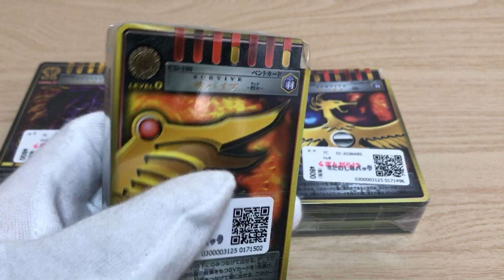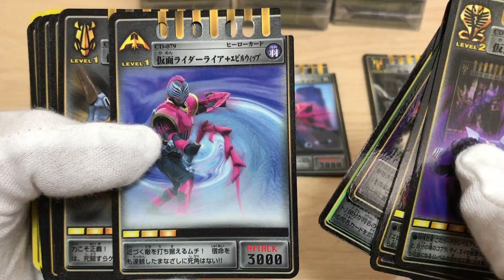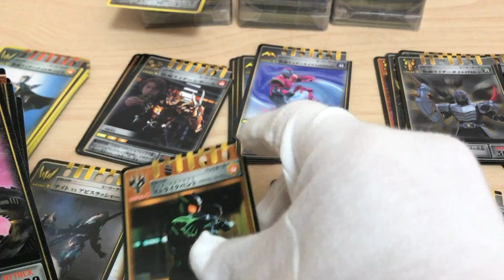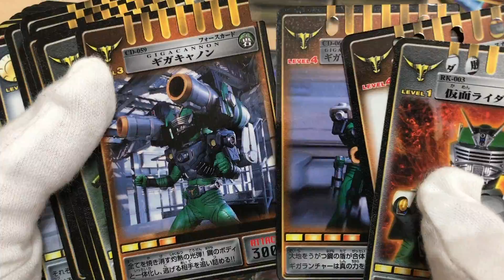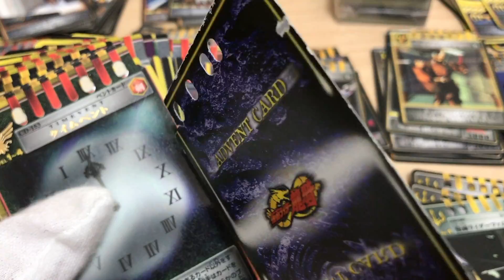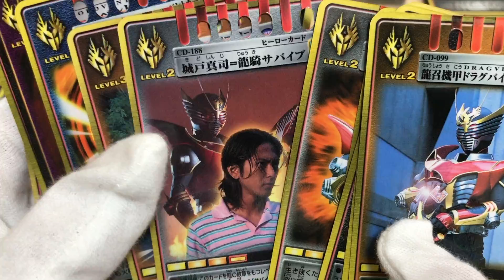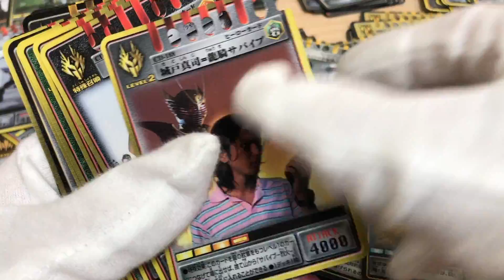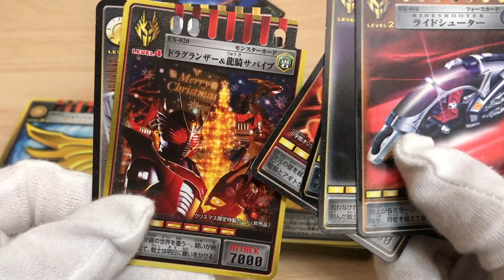仮面ライダー龍騎 アドベントカード お楽しみパック 4パック開封 サバイブ ファイナルベント オリジナルカード kamen rider ryuki advent card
仮面ライダー龍騎 アドベントカード お楽しみパック 4パック開封 サバイブ ファイナルベント オリジナルカード
勝亦博物館は知識はほとんどありません！物心ついた時から特撮などが好きでずっと見てました！一時期、離れてた時もあります！見直してる作品も何作かありますが全部覚えてるとかそういうのは期待しないでください！ただ当時こういうおもちゃあったな〜。こんな思い出があったな〜って思うことを一緒に再確認して楽しむ程度の動画なので、詳しく知りたい見たい方は他のチャンネルをご覧ください！